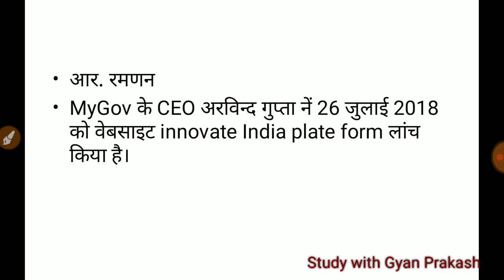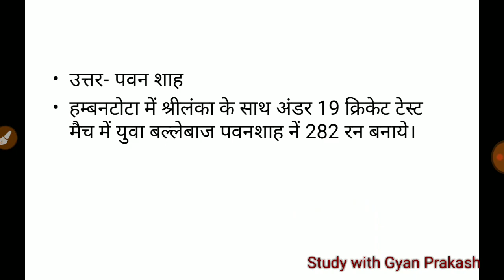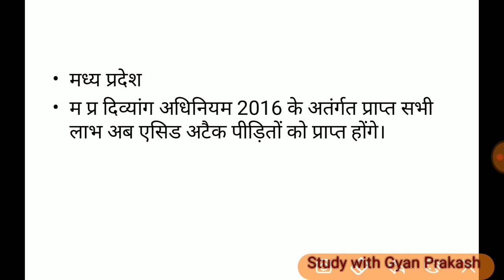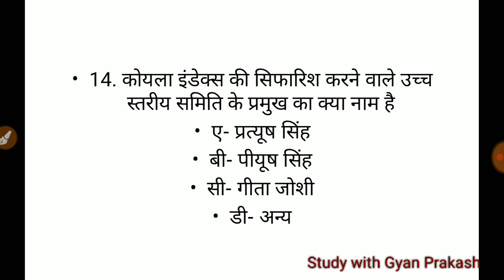Daily current affairs for RRB, PCS, UPSSSC &all exams || 27-28 July 2018